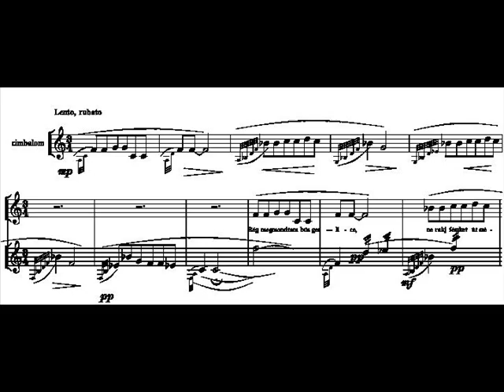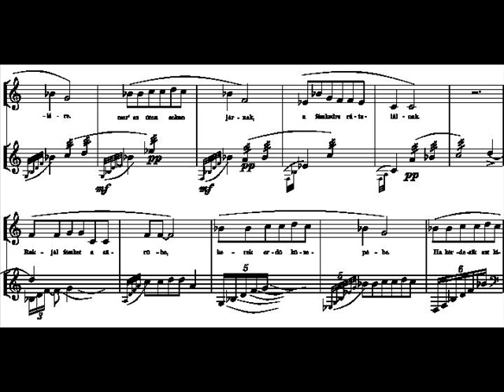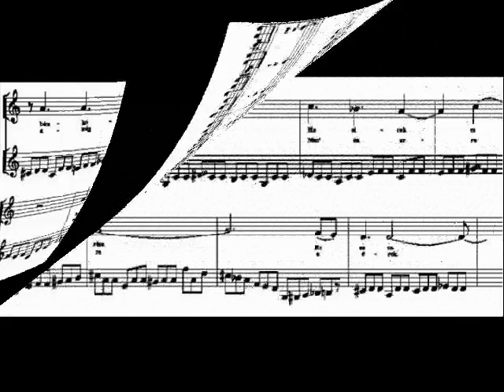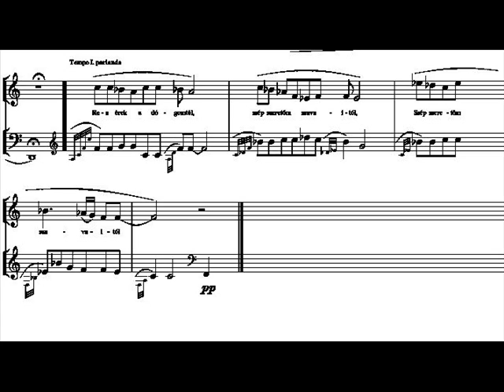Györe Zoltán: Hidegségi dalok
Somorjai Paula énekel, Szakály Ágnes cimbalmozik
artisjus kód 23549200